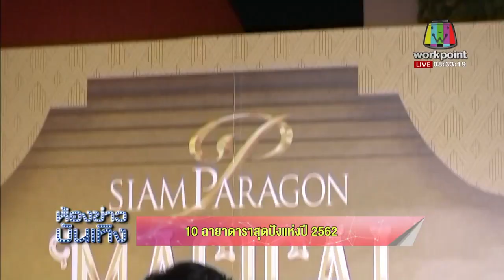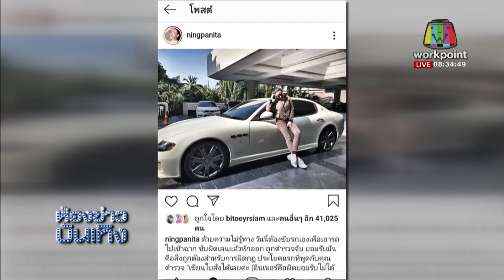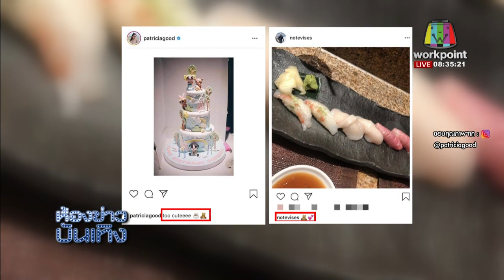ณเดชน์ - ญาญ่า ห้องข่าวบันเทิง 30 ธ ค 62